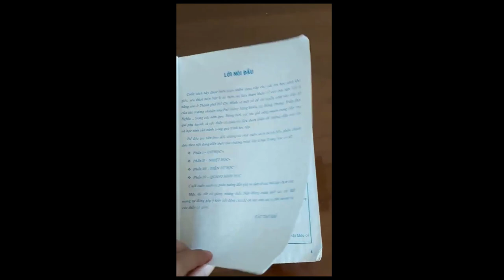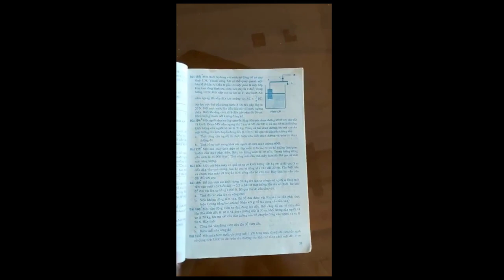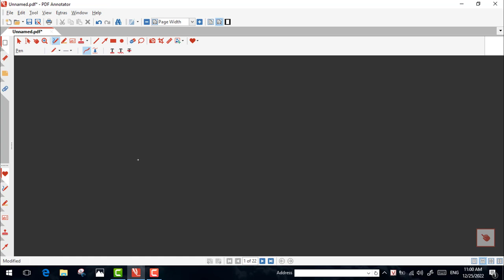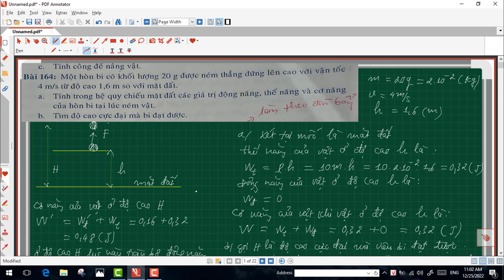BÀI 164 - 500 BÀI TẬP VẬT LÍ CHUYÊN THCS|PHẦN CƠ HỌC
Nếu các em không thể mua sách thì có thể tải file sách thầy đã chụp lại và lưu trong group fb "Vui học cùng thầy Chín Vật lí" theo đường link ở bên dưới. Em vào mục FILE PHƯƠNG TIỆN vào ALBUM sẽ thấy file sách 500 bài tập vật lí chuyên THCS.
một hòn bi có khối lượng 20g được ném thẳng đứng lên cao với vận tốc 4 m/s;